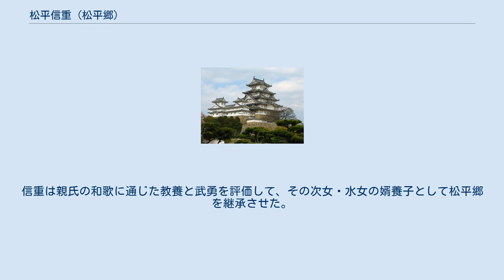松平信重 (松平郷)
松平 信重（まつだいら のぶしげ）は、南北朝時代から室町時代初期の三河国松平郷の領主（あるいは国人）。
松平氏（徳川氏）の発祥地・松平郷の基礎を築いた人物とされる。
 出自は確定できていない。
『松平村誌』の「松平氏由緒書」では賀茂氏や鈴木氏の一族といわれる。
『古代氏族系譜集成』は父・信盛を荒尾持頼と同一人物とし、また荒尾氏は在原氏の後裔のため、信重は在原氏であったとする。
また「陰陽寮下司系図―加茂系図」（鈴木真年『百家系図稿』所載）では、信盛の父親は賀茂在信だとする。
 延文5年（1360年）頃に家督を継いだという。
貞治6年（1367年）、信盛の菩提所として足助氏出身の寛立を開山に寂静寺（現在の高月院）を開基した。
 信重の家は弓馬や和歌に秀でた三河国中に知られていた有徳人・富貴の者であったとされ、松平親氏とその配下・石川孫三郎ら一行が信濃国から碧海郡酒井村あるいは幡豆郡坂井郷を経て松平郷へ到来した。
信重は親氏の和歌に通じた教養と武勇を評価して、その次女・水女の婿養子として松平郷を継承させた。
 ^ 愛知県豊田市松平町・松平郷史跡の在原家墓所より（『徳川・松平一族の事典』79頁）